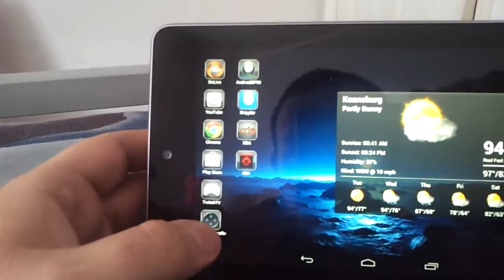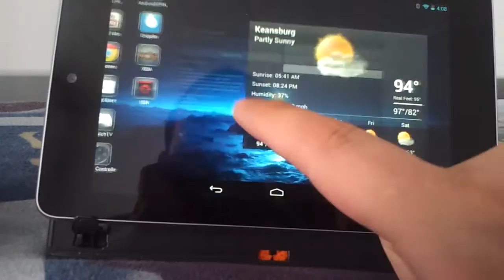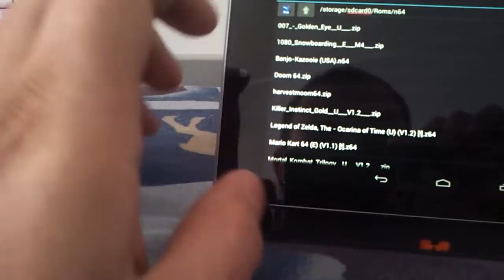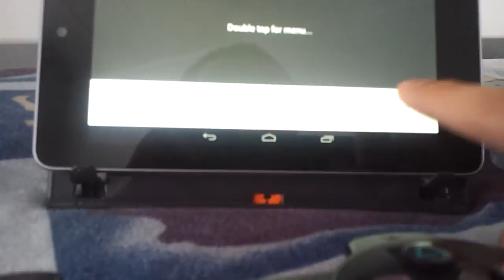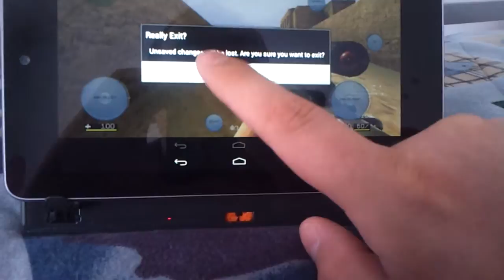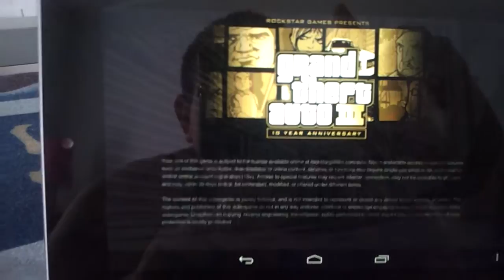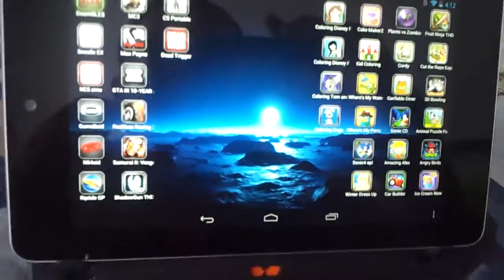Sixaxis controller setup nexus 7 android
(root is required)  How to set up and play android games using six axis ps3 controller. For profiles and support for nexus 7.

Get Six axis pai